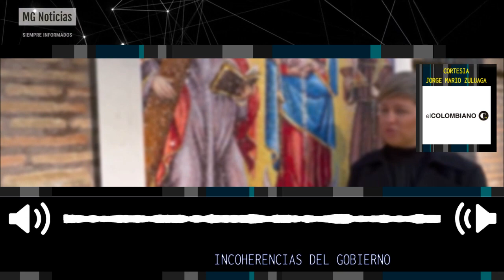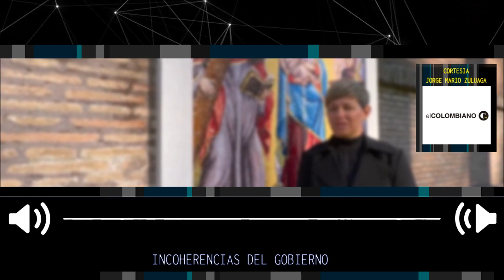INCOHERENCIAS DEL GOBIERNO 🎯 Columna de Opinión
Incoherencias del gobierno
Por Jorge Mario Zuluaga Ceballos
Algunos recordamos que el entonces candidato Petro visitó al papa Francisco, y hace unos días se vio a la primera dama visitándolo también. La señora Alcocer estuvo acompañada por Eva Ferrer quien no solo es amiga de ella sino que cumple funciones de consejera para la niñez. Nada tiene de malo que líderes mundiales y otras personas visiten al papa, lo interesante del asunto es que a pesar de que se mencionaron los temas tratados, no fue claro en condición de qué se le hizo esa visita; ¿como jefe de estado o como máximo representante de la iglesia católica? y aunque esto puede sonar irrelevante no lo es porque el mismo Petro, sin afirmarlo categóricamente (tampoco lo ha negado) parece que se inscribe como católico